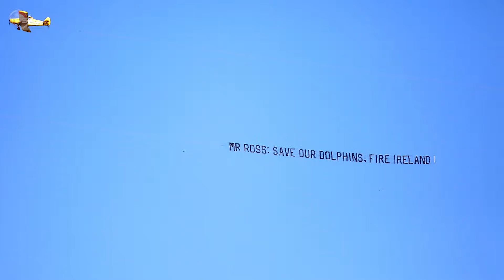10 Most DYSFUNCTIONAL Teams in the NFL RIGHT NOW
It’s amazing how franchises like the Pittsburgh Steelers, New England Patriots and Green Bay Packers can do nothing but win, win, and win every year.

It’s even more amazing how a handful of teams seem to do everything wrong on an annual basis. Murphy’s Law applies to one-third of the 32 NFL teams. Don’t ask us how it got to this. We don’t know either.

Today we present the 10 most DYSFUNCTIONAL teams in the NFL RIGHT NOW.